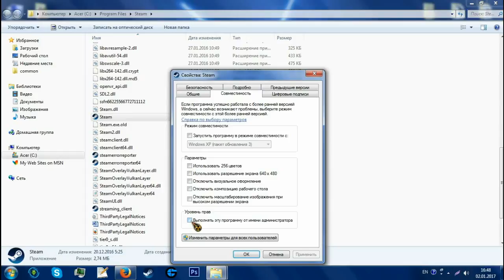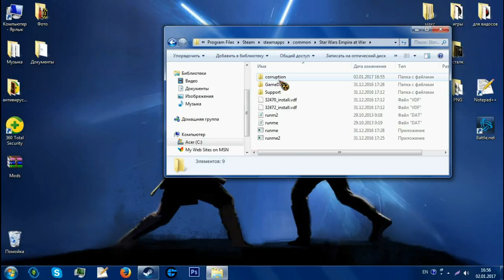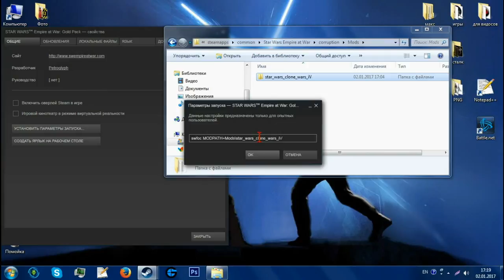как скачать моды на Steam версию Star Wars: Empire at War + Как сохранять игру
в стим версию добавили поддержку модов через мастерскую так что способ НЕ АКТУАЛЕН

команда MODPATH=Mods\название мода
писать в Установить параметры запуска игры